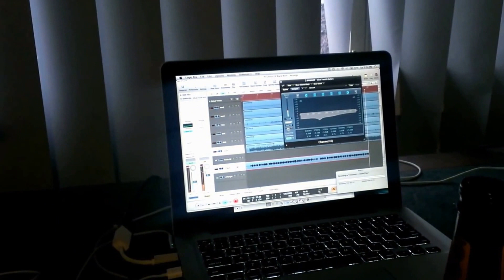Temper Promo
If you dig our music make sure to share it around and as always stay brutal, Cheers!!